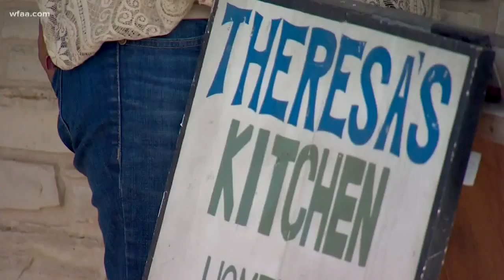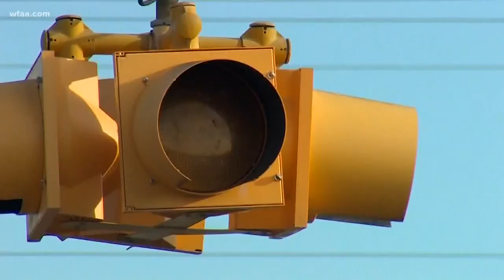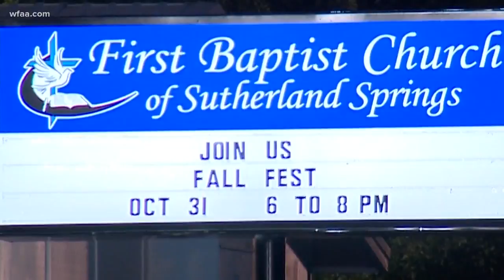The latest details emerging from Sutherland Springs